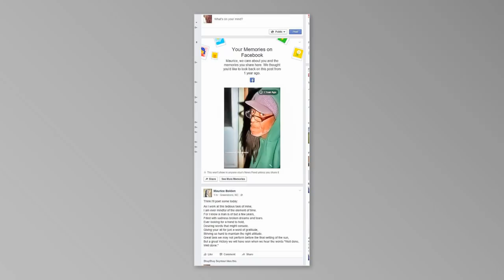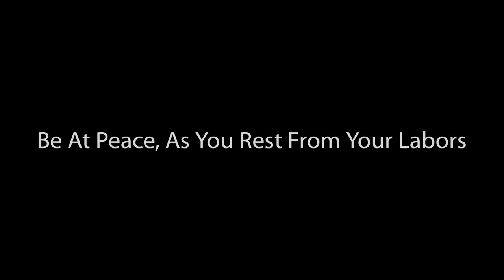Remembering Maurice Bolden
In Remembrance of Rev. Maurice Bolden, my Brother, my Mentor, my Friend; I put together a small collection of images that I had taken of him, along with a few that were borrowed.